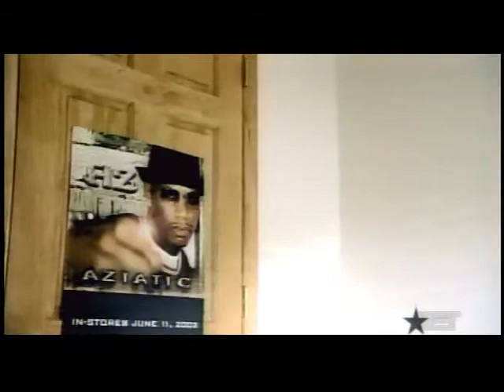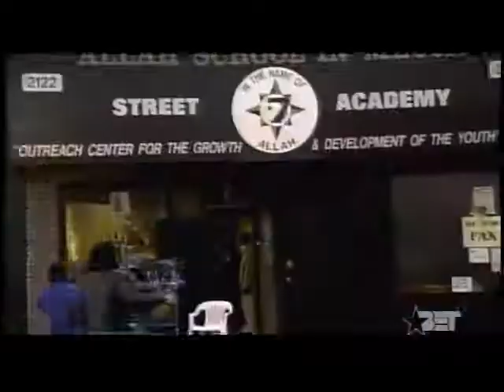AZ ft Daddy Rose - I'm Back